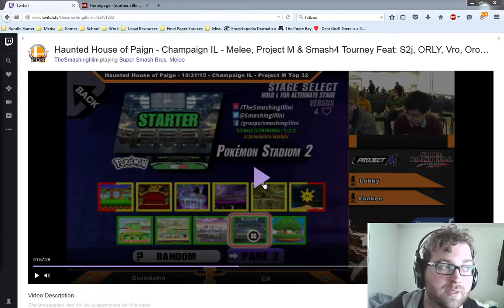HOP6 Match Analysis - Set 4